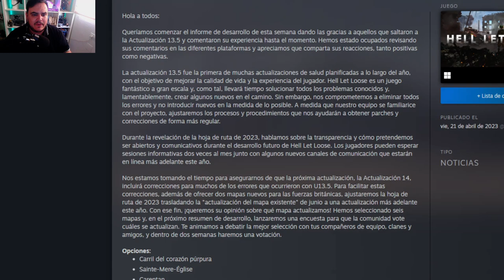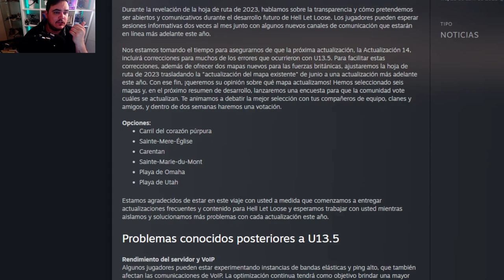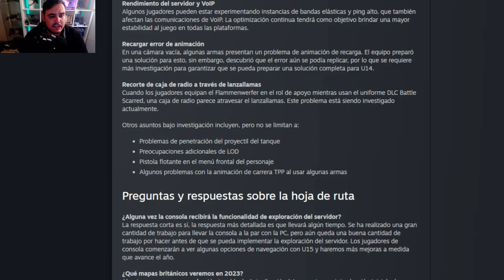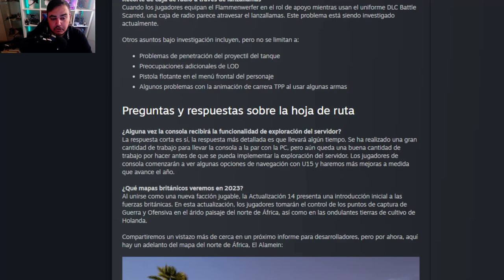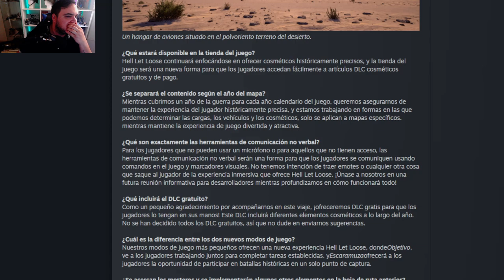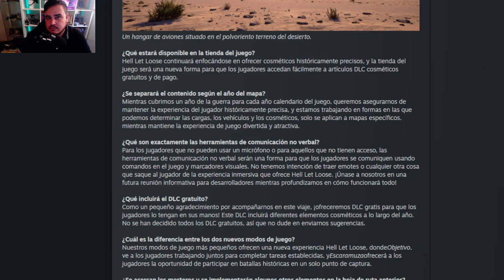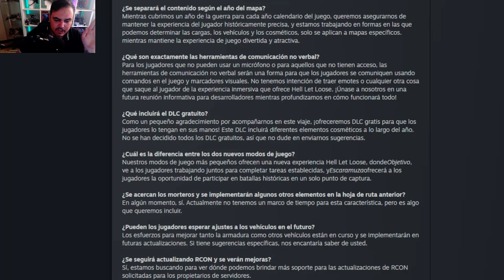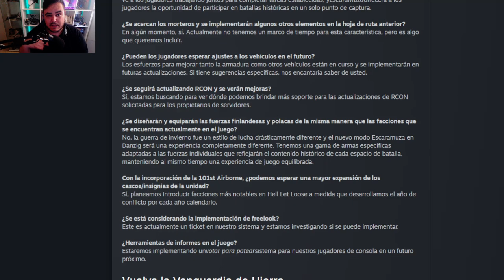TEAM17 hace un briefing de verdad | U14 | Hell Let Loose